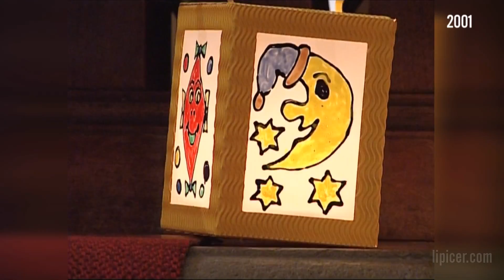Martinsfest Kindergarten Kötschach 2001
Einzug in den Gailtaler Dom beim Martinsfest Kindergarten Kötschach 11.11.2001